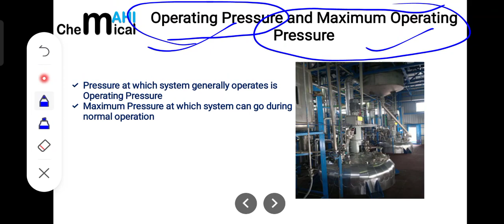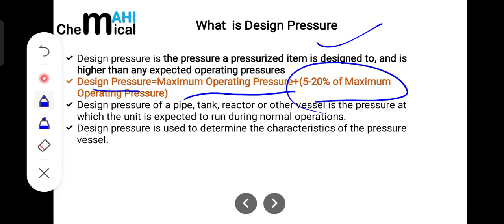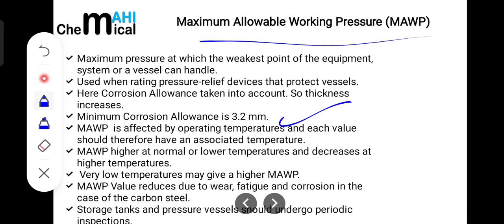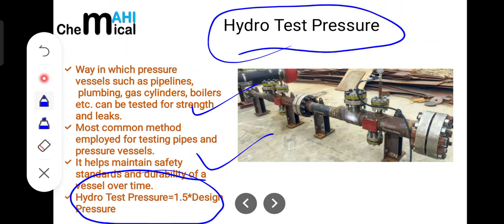OP, Maximum allowable working Pressure, Design pressure,Hydro test Pressure@ChemicalMahi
In this lecture i have basically discussed about Various Pressure terms related with  Chemical Reactors such as Operating Pressure, Maximum Operating Pressure, Design pressure, Maximum allowable working pressure (MAWP) and Hydro-test Pressure etc.